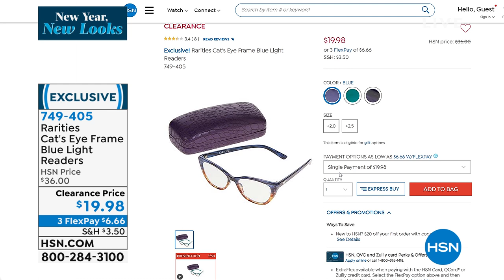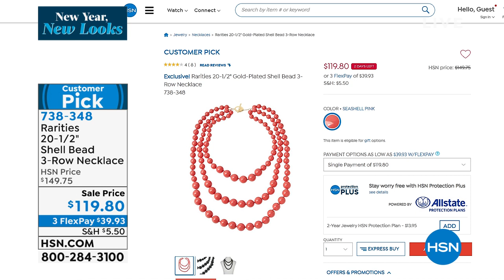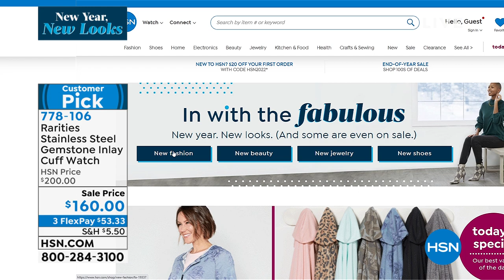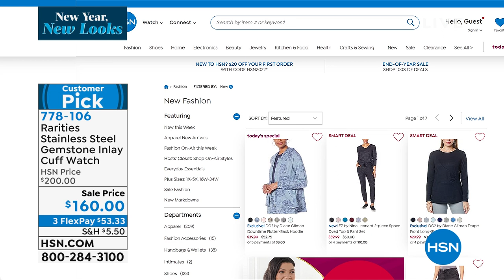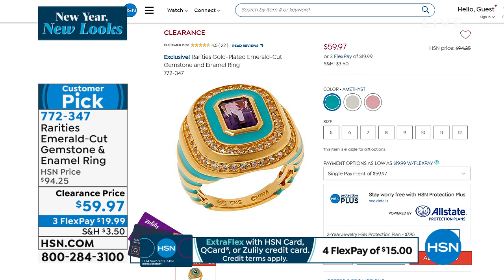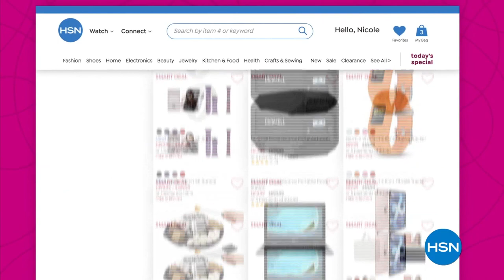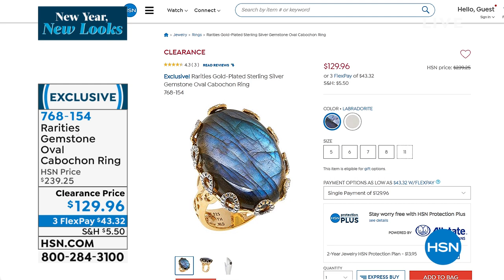HSN | Rarities Fine Jewelry with Carol Brodie 12.30.2021 - 05 PM